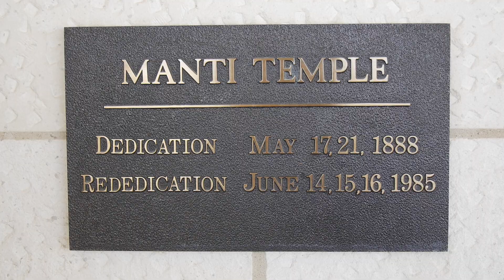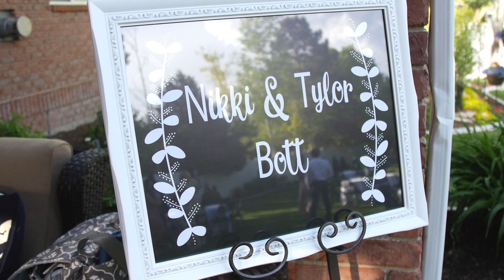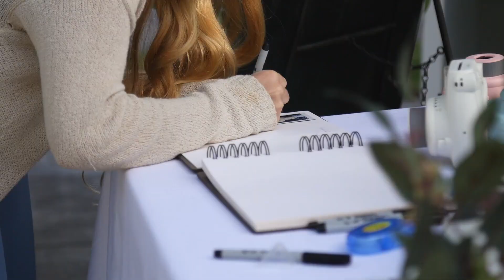Tyler & Nikki // Manti Temple Wedding